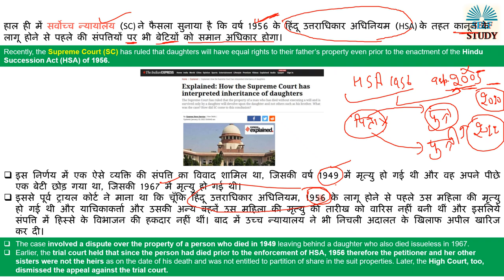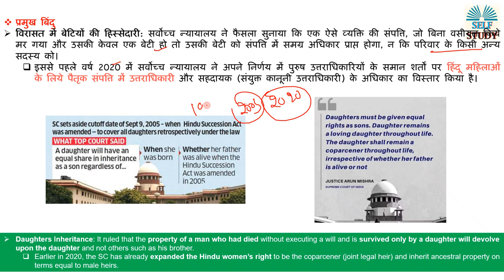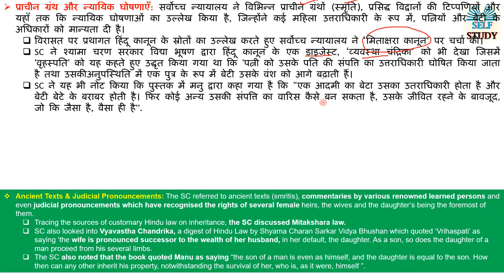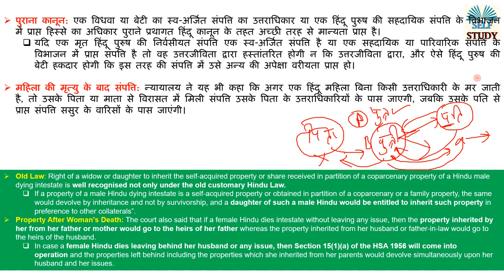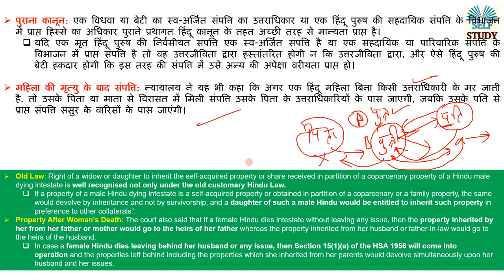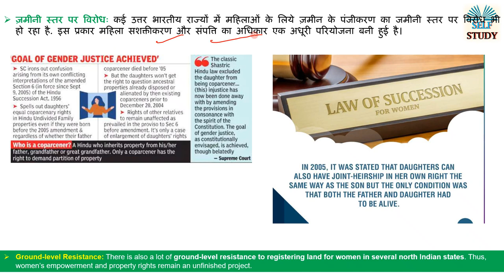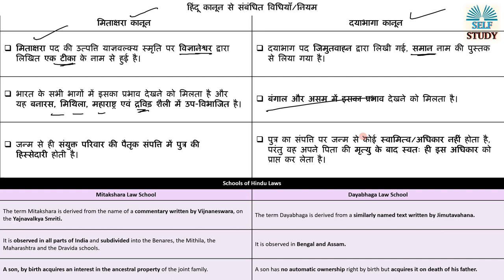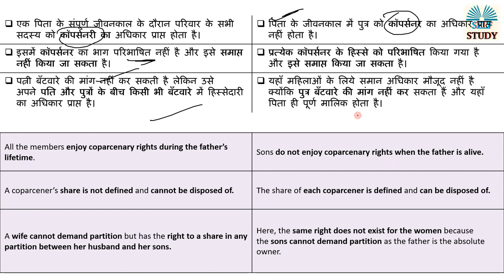Supreme Court Verdict :अब पिता की संपत्ति पर पुत्रियों की भी होगी हिस्सेदारी |Analysis By Ajay Kumar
हाल ही में सर्वोच्च न्यायालय (SC) ने फैसला सुनाया है कि वर्ष 1956 के हिंदू उत्तराधिकार अधिनियम (HSA) के तहत कानून के लागू होने से पहले की संपत्तियों पर भी बेटियों को समान अधिकार होगा।
Recently, the Supreme Court (SC) has ruled that daughters will have equal rights to their father’s property even prior to the enactment of the Hindu Succession Act (HSA) of 1956.

What is Hindu Succession Act 1956 Explained in Hindi
HSA 1956 and Amendment
What is Mitakshara Law School
What is Dayabhaga Law School